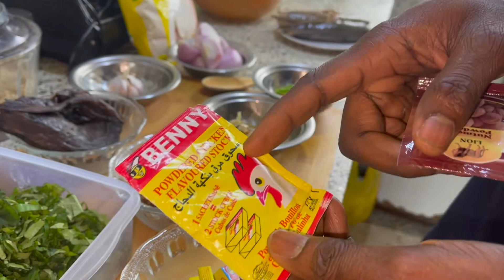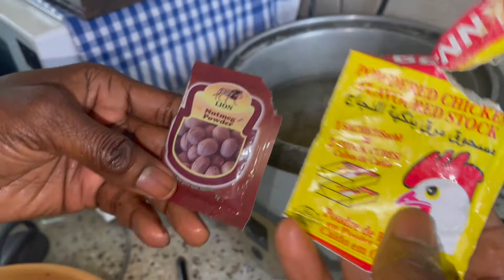How to Make Nigerian Egusi Soup With Victor, Step By Step First Part